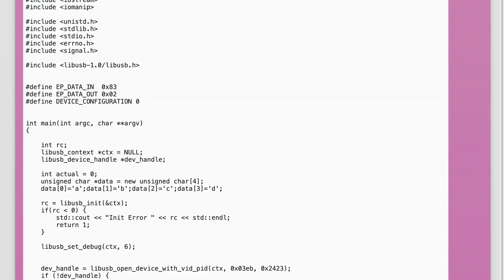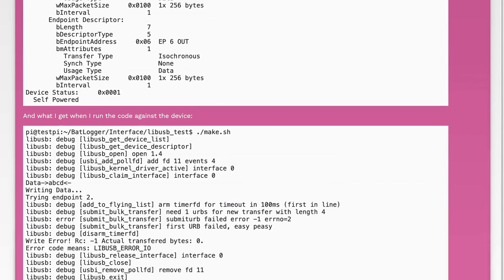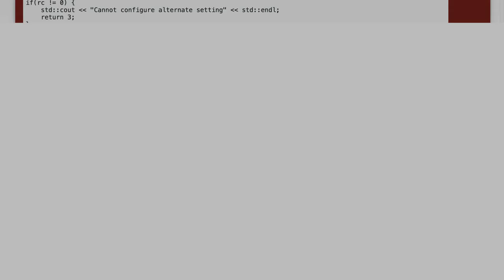libusb Error: submit_bulk_transfer Failed - How to Fix Error -1 errno=2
In this video, we tackle a common issue faced by developers and users working with USB devices: the "libusb Error: submit_bulk_transfer Failed -1 errno=2." This error can be frustrating, especially when it disrupts your workflow or project. We’ll break down the causes of this error and provide step-by-step solutions to help you resolve it quickly and efficiently. Whether you're a seasoned programmer or a beginner, our guide will equip you with the knowledge you need to overcome this hurdle.

Today's Topic: libusb Error: submit_bulk_transfer Failed - How to Fix Error -1 errno=2

Related to: libusb, submit_bulk_transfer, error, fixerror, errno=2,